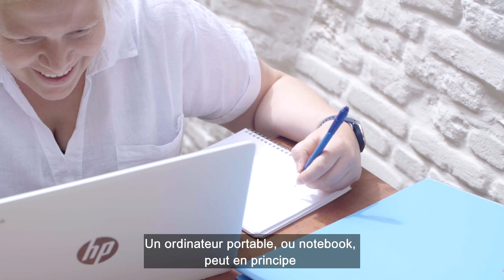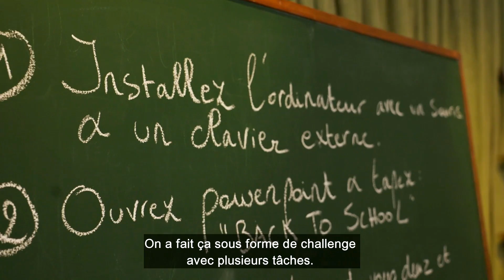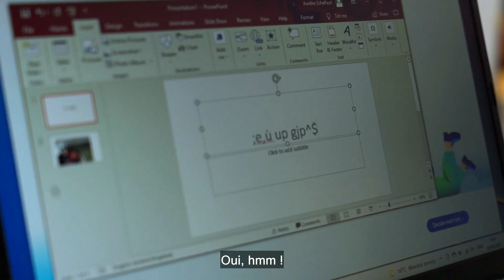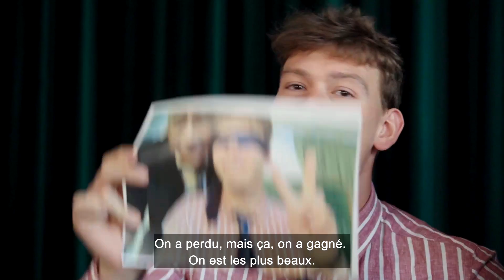Les LAPTOPS sont mis à rude épreuve avec nos TESTEURS WARRIORS 💥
Rapidité, qualité d’écran, durée de batterie et autre... Nos Testeurs ne laissent rien passer.